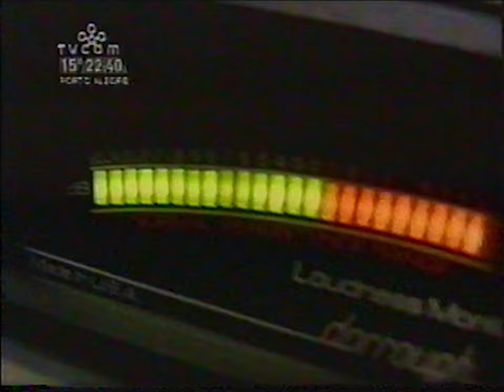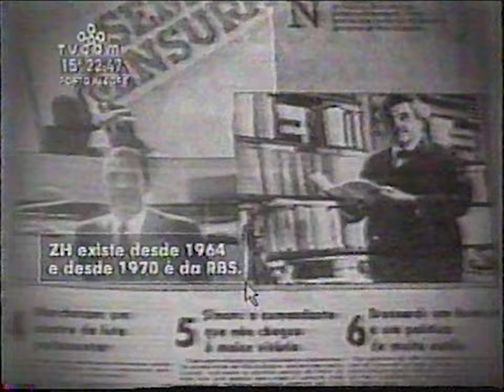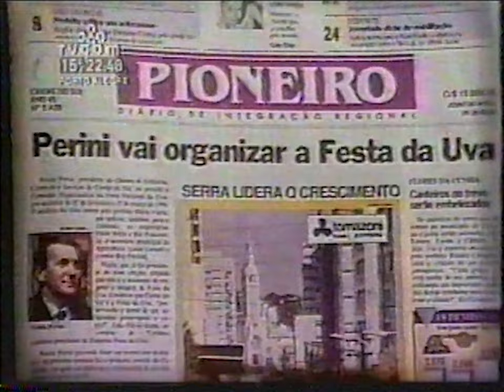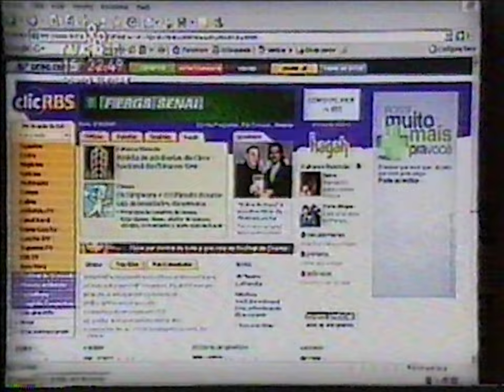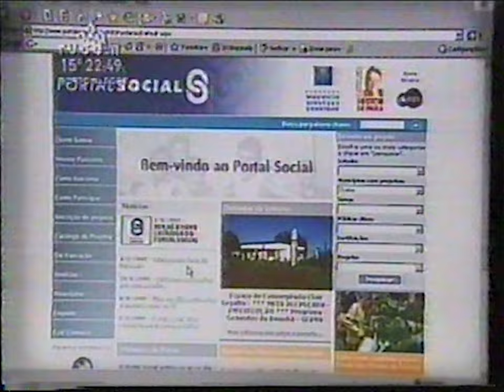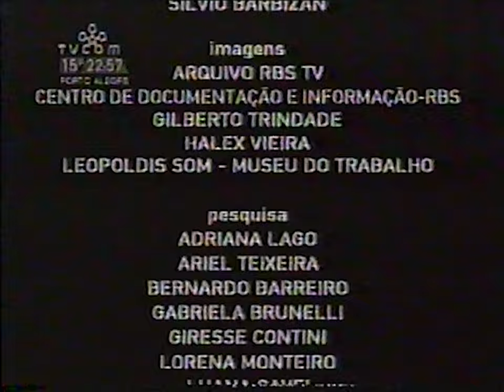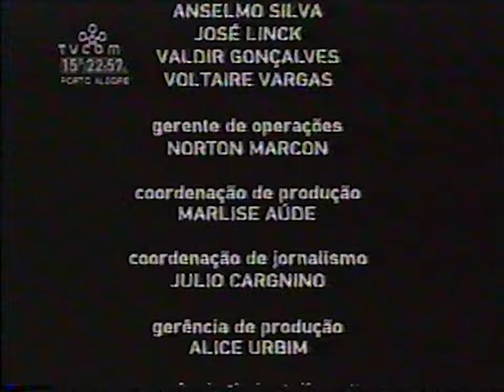Especial: Grupo RBS 50 Anos (02/09/2007)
Especial de aniversário de 50 anos do Grupo RBS exibido pela TVCOM, no programa Documento, na noite de 2 de setembro de 2007.

Gravado por Dilermando Dias.